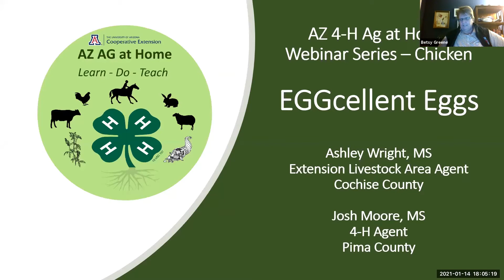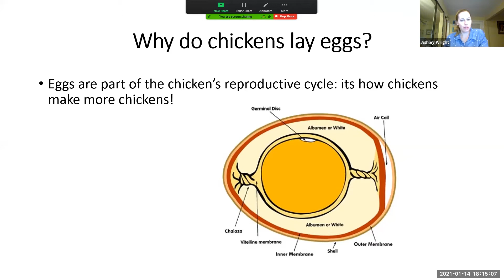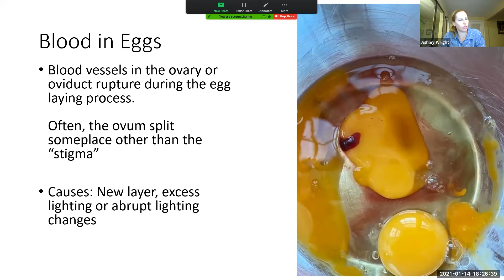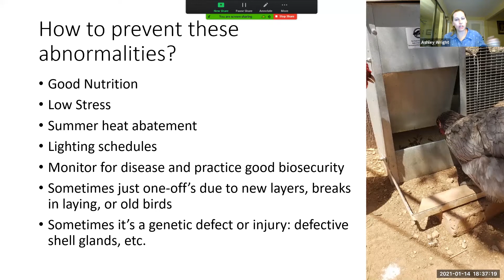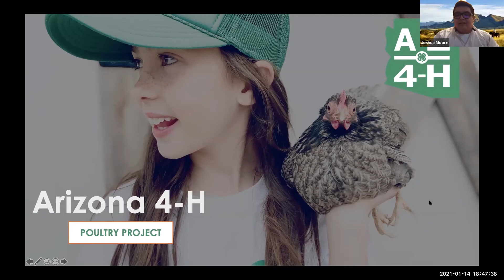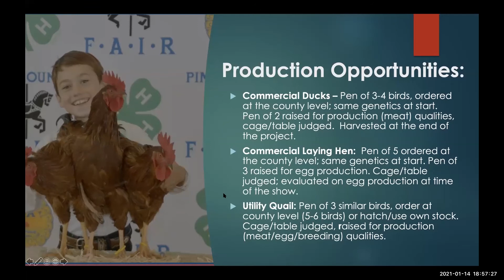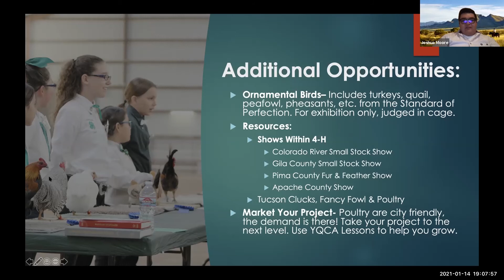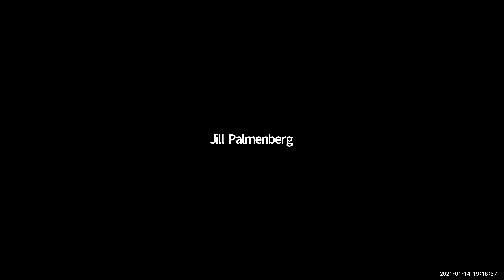4-H Ag at Home: Animal Projects - Chickens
EGGcellent Eggs: How chickens lay eggs, why they sometimes lay weird eggs, and how you can make sure your chickens lay healthy eggs that are safe to eat. Ashley Wright (Area Assistant Agent, Livestock) talks about how normal eggs are formed and what can go wrong in the process that causes some of the most common egg abnormalities: lash eggs, rubber eggs, fairy eggs, thin shells, and double yolks. Finally, we discuss animal care and management practices to help your chickens lay normal eggs that are safe for you to eat! Josh Moore (Assistant Agent, 4-H Youth Development) finishes with a brief discussion about the 4-H chicken project.